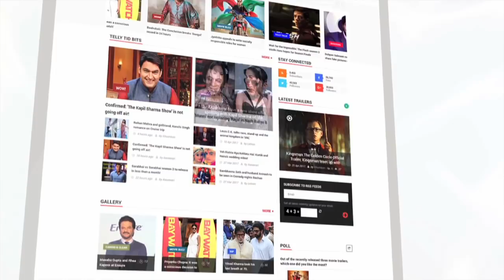Dia Mirza Dances Her Heart Out On Zara Zara | LehrenTV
Bollywood actress Dia Mirza and R.Madhwan's Rehna Hai Tere Dil Mein got everyone talking about their chemistry. Here is Dia performing on her song Zara Zara. Check out the video right here.